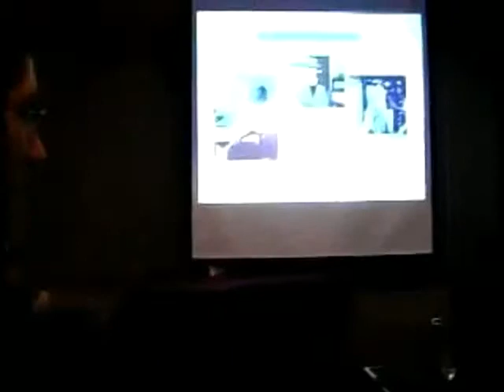Saul Amarel Celebration 2002 - Dr. Tomasz Imielinski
Dr. Tomasz Imielinski, chairman of Computer Science Department at Rutgers.

Note: Original video was 320x240.